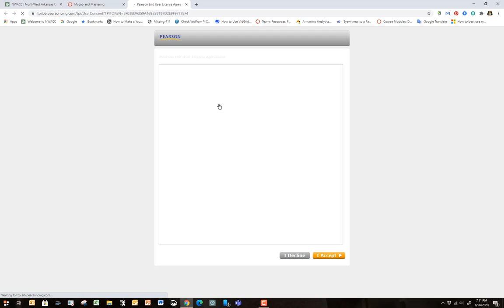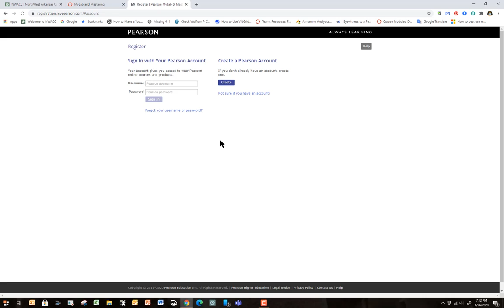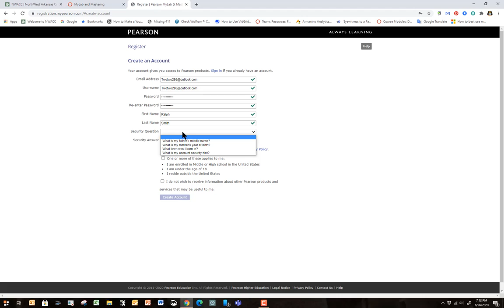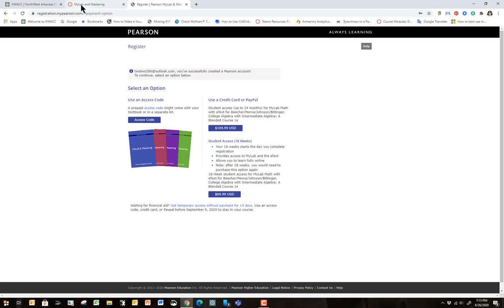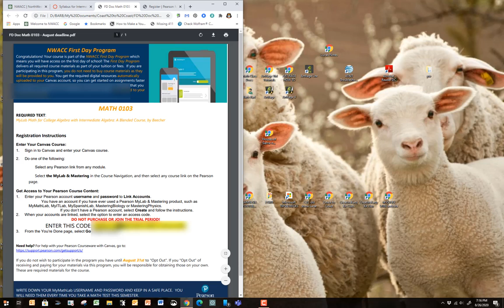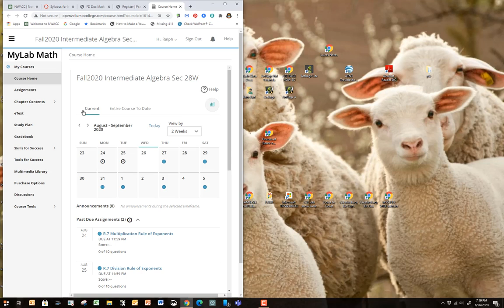Having Trouble Registering in MyMathLab in Canvas?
My classes are part of a special Barnes and Noble program called First Day Access.  Most of my students sail through the registration process, but a few get stuck.  For that reason, I took a video of me as a student setting up a MyMathLab account in Canvas, something required by the First Day program.  My registration went fine.  Hopefully, this video will help students having problems.